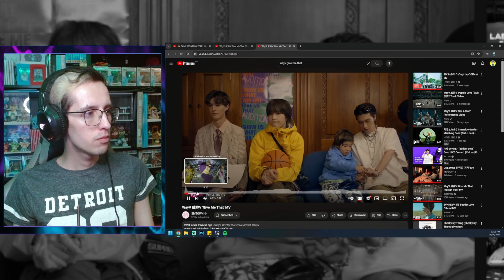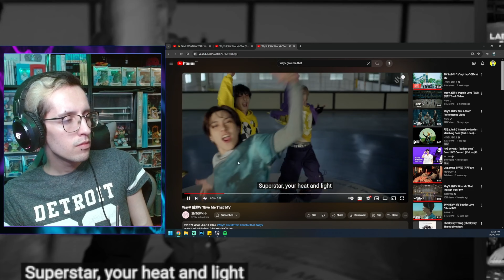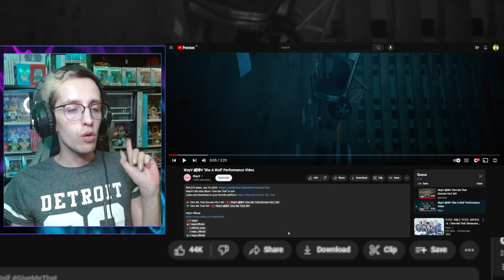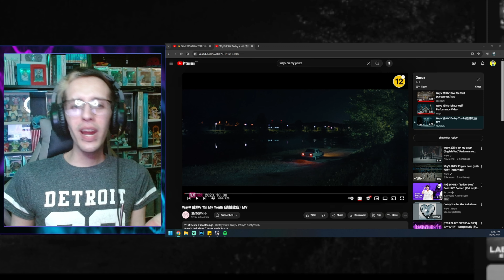Reacting To WayV For The First Time, Deep Dive Part 1